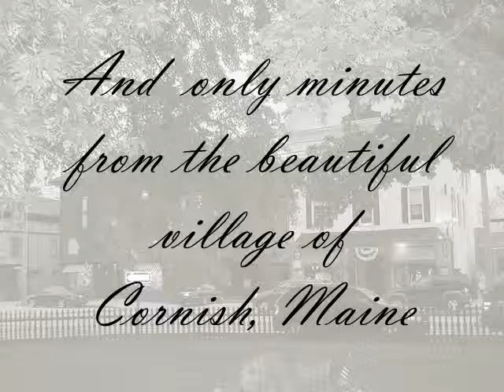21 Elm Street, Parsonsfield Maine